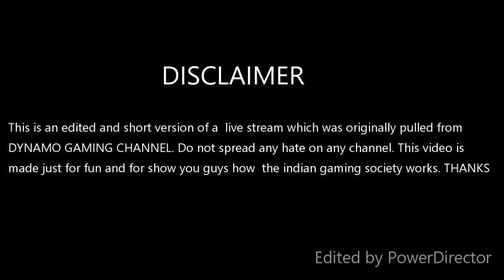DYNAMO vs KRON10 & ZEUS | LAST ZONE | PAN FIGHT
PC SPECS:
Motherboard - msi AMD B450M PRO-M2
GRAPHIC CARD - ZOTAC GEFOURCE GTX1050
POWER SUPPLY - COOLERMASTER MWE550
KEYBOARD - GAMDIAS HERMES E1
MOUSE - GAMDIAS DEMETER E2
HEADPHONE - RAZER ELECTRA V2 USB
PROCESSOR - RYZEN AMD 3
MONITOR - ASUS VP228 LCD 21.5 & ACER 15W60PS
WEBCAM - LOGITECH C270
CABINATE - COOLERMASTER MASTERBOX K500L
MICROPHONE - NEEWER NW700 Condenser Microphone
UPS - MICROTEK 650VA
ROUTER - MERCUSYS 300Mbps